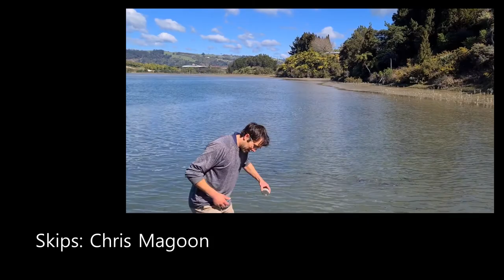Skipper Chris: The Pilot Episode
Some casual rock skipping on typical a lunchtime walk. After a lot of talk, its finally time to start the Skipper Chris channel. This was the first actual attempt at filming an episode of this humorous series. Thanks to Matthew for the inspiration and camera work to get this started!

My name is Chris Magoon, and I like to skip rocks. I grew up in New England, where perfect flat stones are reasonably easy to find. Now, living in the volcanic region of Rotorua, New Zealand I've been making my own custom made skipping stones from cement and local sand, trying to engineer the perfect rock.

In my videos I'll be on missions to find the best stones in the country, discussing the design of my concrete rocks and the physics of skipping, practicing my skips at local lakes and estuaries, and just having a good time skipping stones.

I'm by no means a professional skipper, but I think that with a little bit of engineering and a lot of practice I should be able to get close to the world records for skip count and distance. When I started this project, Dougie Issacs 121.8 meter distance record seemed like a lofty goal, but I’ve now been getting very close with skips coming in around 110 to 115 meters already. Kurt Steiner’s 89 skip record remains a significant challenge. I have been designing rocks with a focus on distance, though it is clear that tuning stone design for high skip count is also possible.

My mission to find the best skipping stones and skip on perfect flat water have taken me all around New Zealand. I’ve collected and skipped natural stones on the beautiful South Island lakes of Hawea and Wanaka, the Clutha river, Diamond Lake, Moke Lake, and just about any body of water large and flat enough to glide a stone across. Home on the North Island, I spend most of my time practicing with my concrete rocks in the shallows of Lake Rotorua and Blue Lake, with lunchtime skips at work on the Te Puna Estuary.

Its going to be a long journey, so follow along to see it all unfold.

I'll skip you next time!